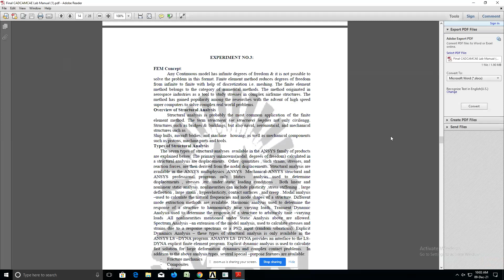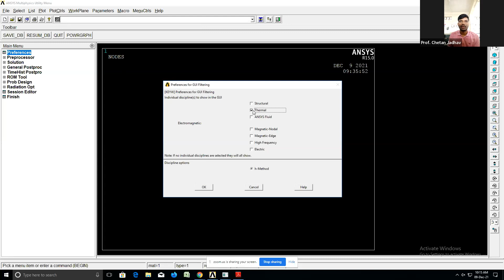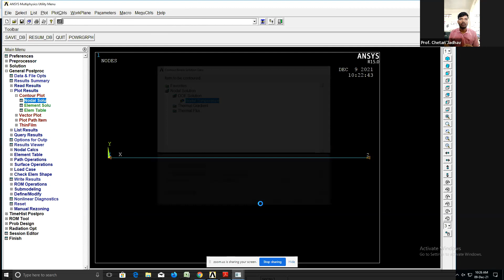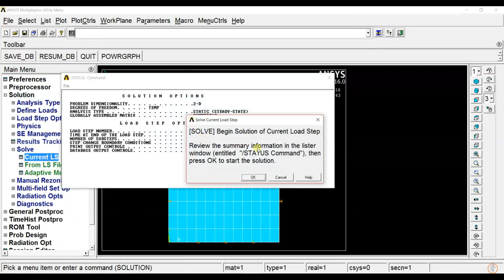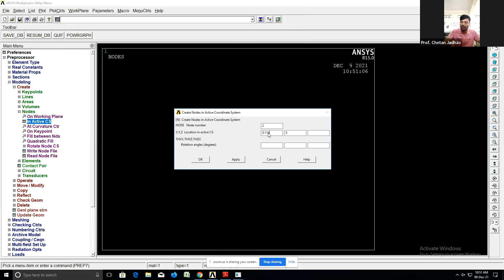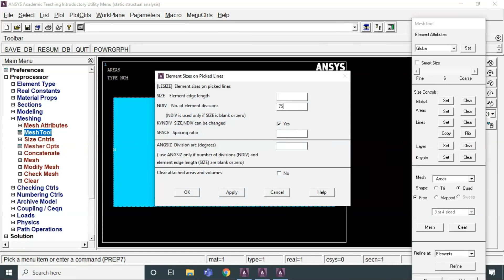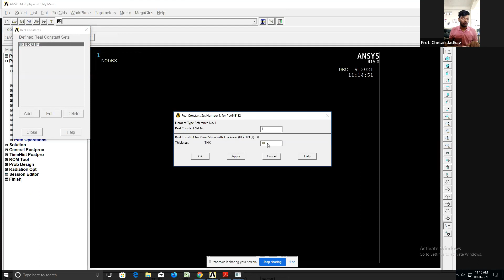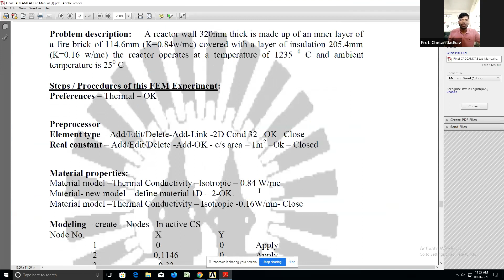CAD/CAM/CAE Practical - FEM Thermal Analysis